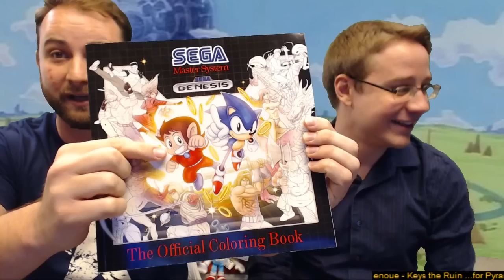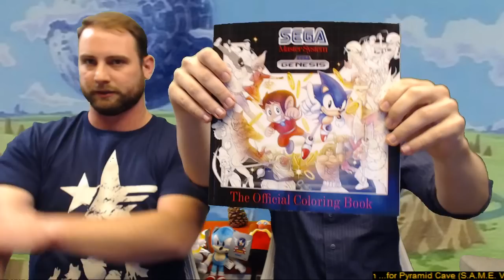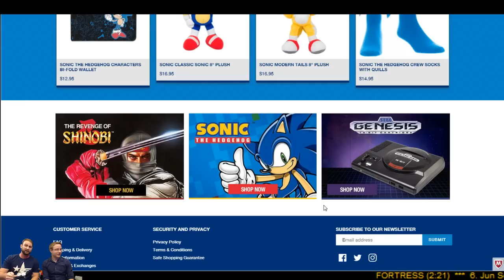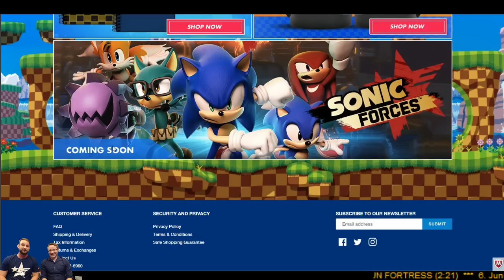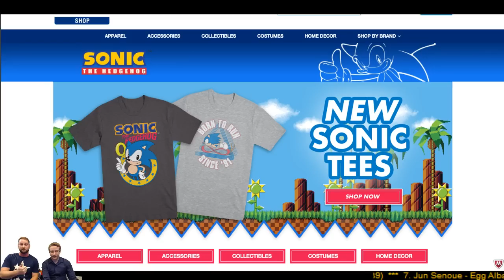Sonic Official - 24 - Ian Flynn and Joe Hughes from IDW!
We're joined by Sonic IDW Comics team members Ian Flynn and Joe Hughes to talk all things Sonic, Comic, and Curses.

Wait, what?